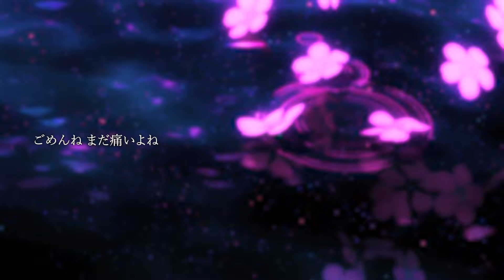鏡花水月 - Siz:( feat. RiN (Lyric Video)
「目に見えても触れられず、触れられないから見ることしか出来ない、まるで君との思い出は鏡花水月のよう。そう教えてくれたのは後にも前にも君だけだった。」

Siz:(さん→ @sizi819
Prod.  ​⁠@smoothjp & ​⁠@ab_rin

Vocal : Siz:( , RiN
mix & Prod & Remix & movie : RiN

mix,masterinnの依頼受け付けてます。歌ってみたから自作音源なんでも可です。
詳細はinstagramのDMからお願いいたします。